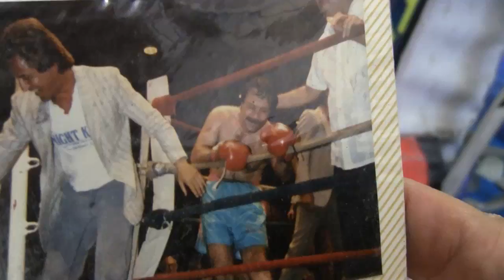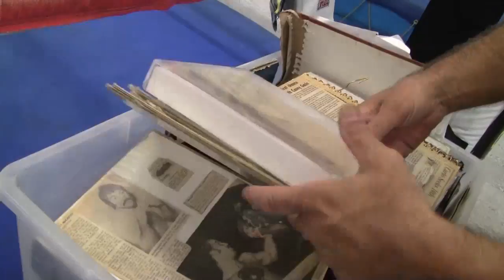vinnie curto talks about meeting bruce willis before he made it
esnewsreporting